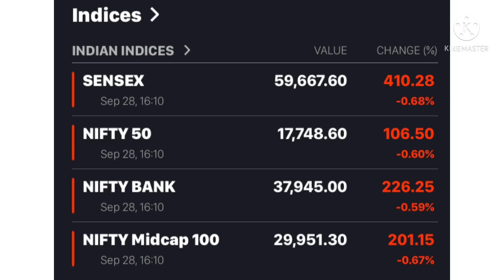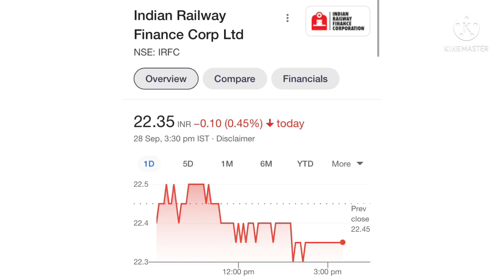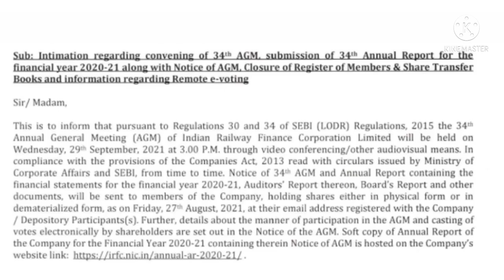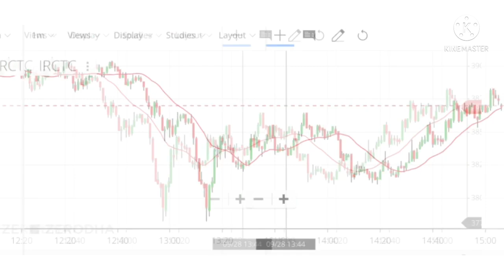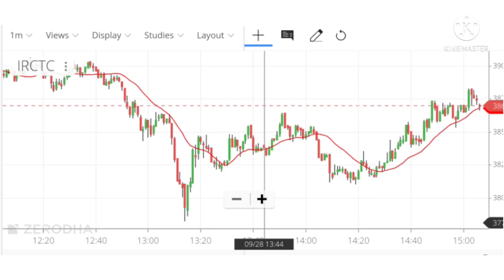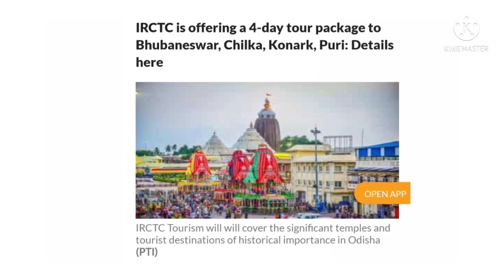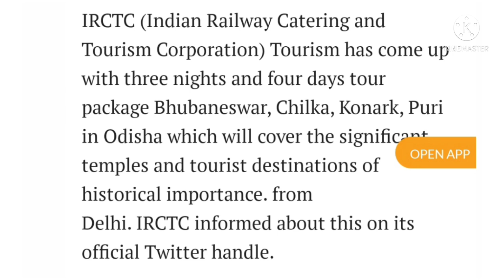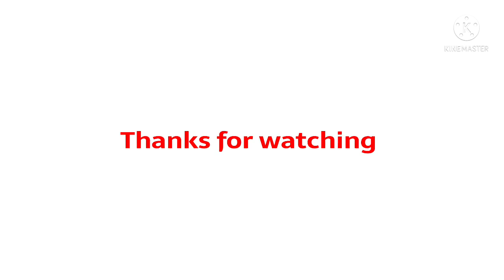IRFC AGM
topic